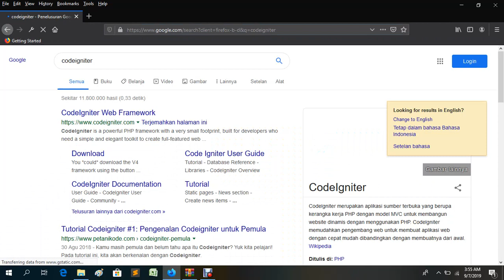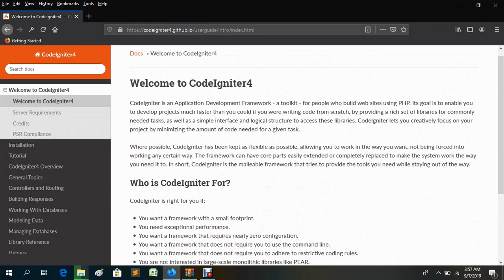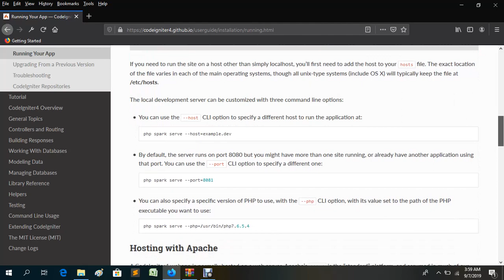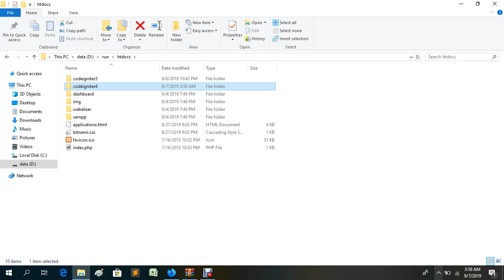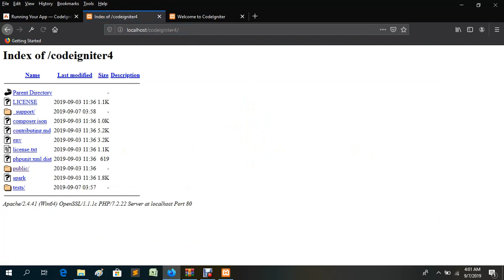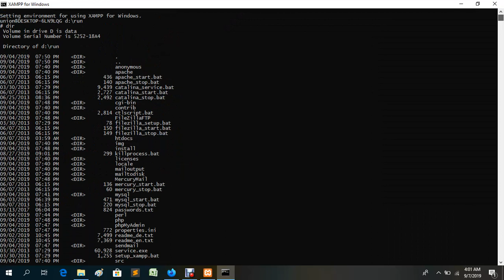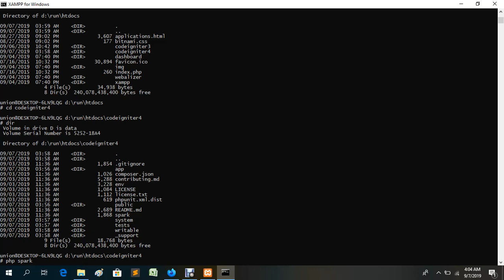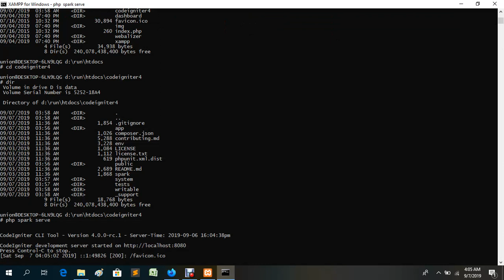How to Install Framework Codeigniter version 4.0.0-rc.1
welcome to codeigniter version 4.0.0-rc.1..